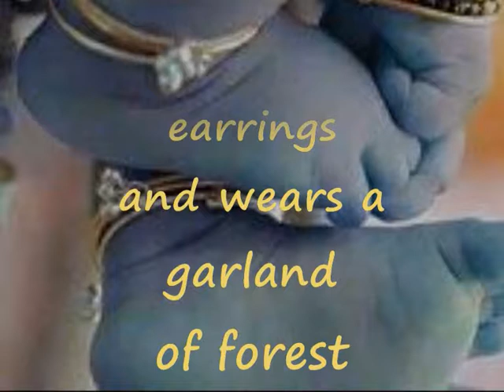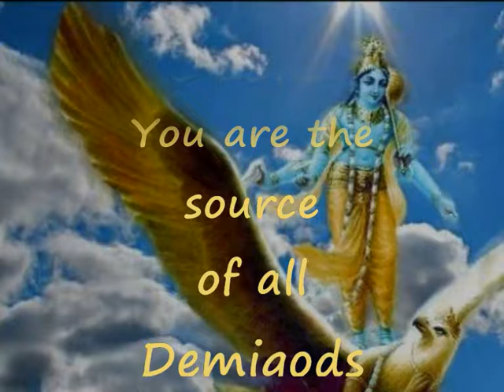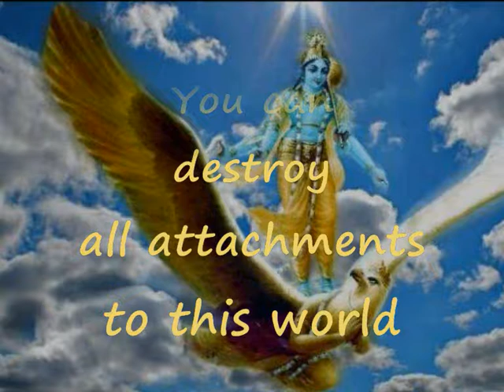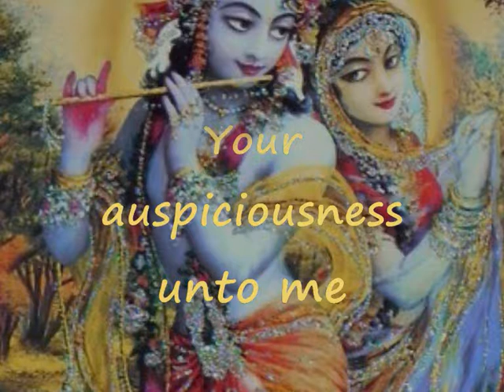JAYA JAYA DEVA HARE (Gita Govinda) GERMAN/ENGLISH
"Giving Glory a Try"